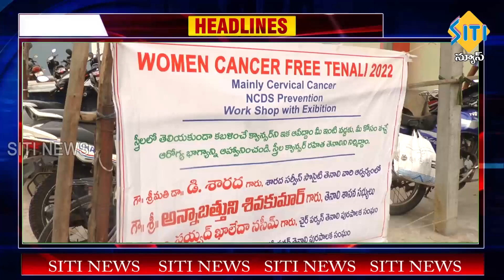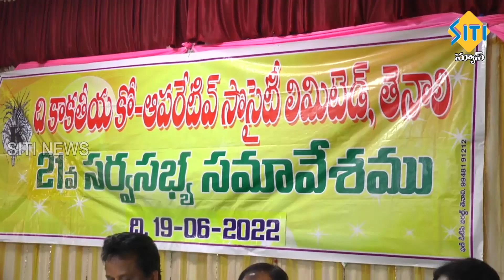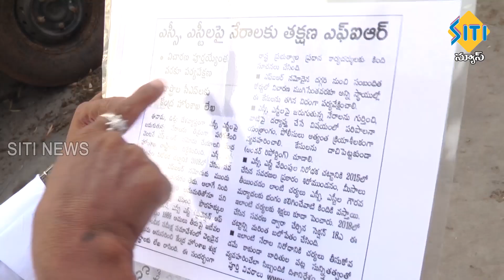TENALI SITI NEWS 19 06 2022 10 PM NEWS PART - 1